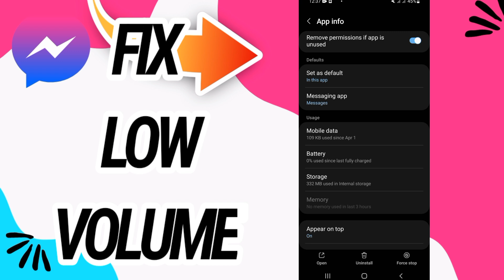How To Fix And Solve Low Volume On Messenger App